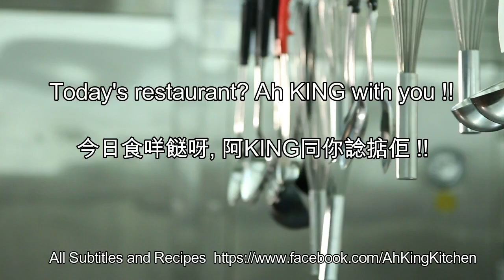如何煮: 涼瓜雙魚片湯 HOW TO COOK: Bitter Gourd Fish Fillets Soup - 超好味! Super delicious!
HOW TO COOK: Bitter Gourd Fish Fillets Soup 如何煮: 涼瓜雙魚片湯  - 超好味! Super delicious!

涼瓜雙魚片湯Bitter Gourd Fish Fillets Soup
材料有 涼瓜一條, 豬骨湯一盒, 魚片, 魚塊,  紅蘿蔔, 蔥頭, 番茄, 薑, 蒜頭, 青蔥Ingredients include a piece of Bitter Gourd, a box of pork bone soup, sliced fish, fish fillets, carrot, onion bulbs, tomato, ginger, garlic, shallots
首先把蕃茄去皮切粒First peel and cut the tomatoes
紅蘿蔔切片Carrot sliced
把涼瓜切開, 去除種子Cut the Bitter Gourd and remove the seeds
盡量去除所有白色部分, 涼瓜就不會苦Try to remove all white parts, the Bitter Gourd will not be bitter
涼瓜切片Bitter Gourd sliced
材料已經準備好All ingredients are ready
醃魚片, 這些魚片沒有皮, 沒有骨To marinate sliced fish, these sliced fish has no skin and no bone
用一匙羹雞粉, 少許糖, 一匙羹豉油, 一匙羹米酒Use a spoonful of chicken powder, a little sugar, a spoonful of light soy sauce, a spoonful of rice wine
撈勻Stir well
魚塊, 用豆粉水洗乾淨Fish fillets, need to be washed with soy flour water
醃魚塊, 用一匙羹雞粉, 一匙羹魚露, 少許胡椒粉, 一匙羹米酒To marinate fish fillets, use a spoonful of chicken powder, a spoonful of fish sauce, a little pepper, a spoonful of rice wine
撈勻 Stir well
然後加一隻蛋黃, 兩匙羹粟米粉Then add one egg yolk, two spoonfuls of corn flour
撈勻Stir well
把魚塊放在沸騰中的油Put fish fillets in boiling oil
把魚塊煎炸至金黃色Deep Fry fish fillets until golden yellow
然後撈起Then pick them up
香噴噴Very Fragrant
 把涼瓜炒熟, 不需要用油 Cook the Bitter Gourd without oil
加一匙羹糖Add a spoonful of sugar
用少許油, 加入薑, 蒜頭, 蔥頭, 紅蘿蔔 With a little oil, add ginger, garlic, onion bulbs, carrots
炒勻Stir fry
加一盒豬骨湯(可以用雞湯, 或清水加雞精代替) Add a box of pork bone soup (you can use chicken soup, or water and chicken essence instead)
加一碗清水Add a bowl of water
把湯煮至沸騰以後, 加入已經炒熟的涼瓜, 蕃茄Cook the soup until boiling, add the cooked Bitter Gourd and tomatoes
然後加入魚片Then add sliced fish
加少許雞粉Add a little chicken powder
試味Taste the soup
加入剛才剩下的蛋白Add the egg white that was left behind
把火關掉Turn off the fire
最後加入魚塊, 和青蔥Finally add fish fillets, and shallots
用來拌粗米粉最好It's best to eat with rice noodles (Thick bee hoon)
超好味! Super delicious!